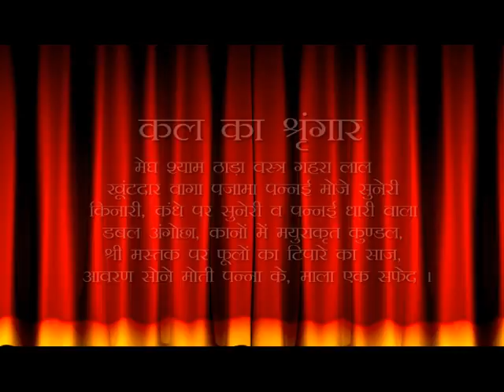Aaj Ka Darshan Magh Krushna Shasti 03 February 2021